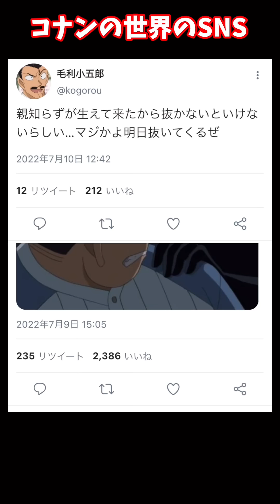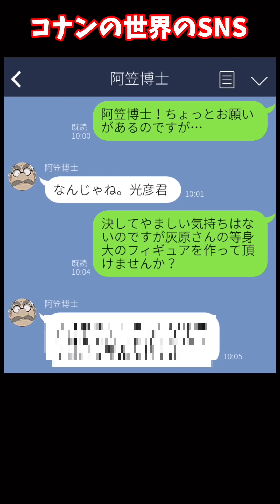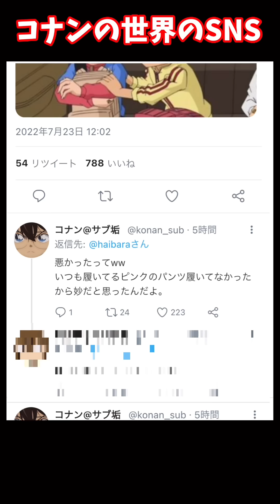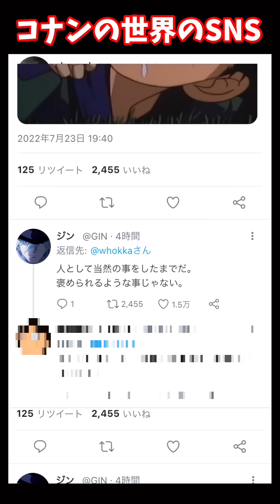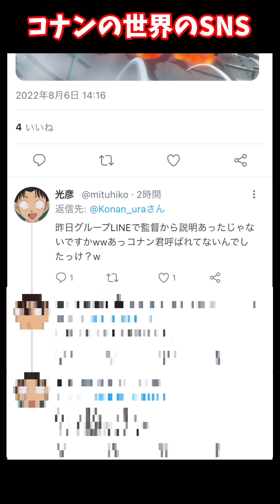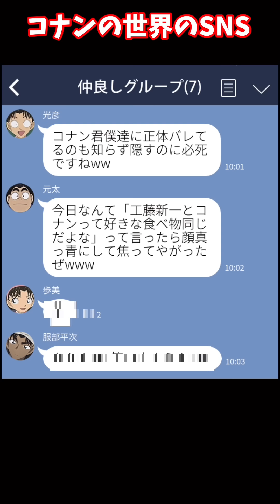【総再生数2000万回以上】もしもコナン達がSNSを始めたらこうなるｗｗｗ【総集編⑥】【アニメ】【名探偵コナン】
もちろんこの物語は全てフィクションです。